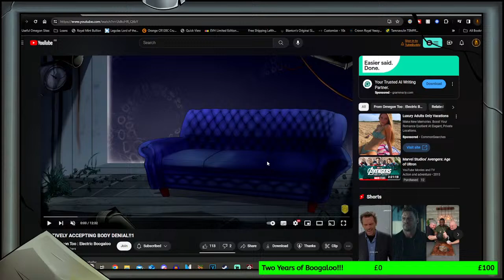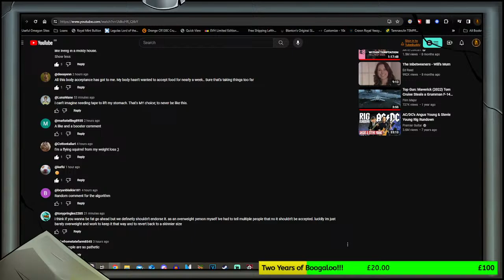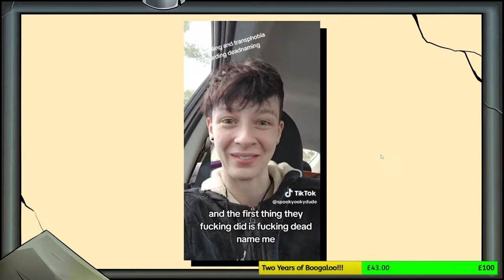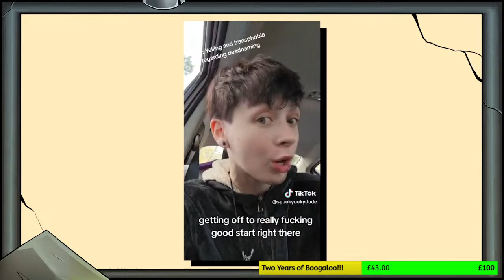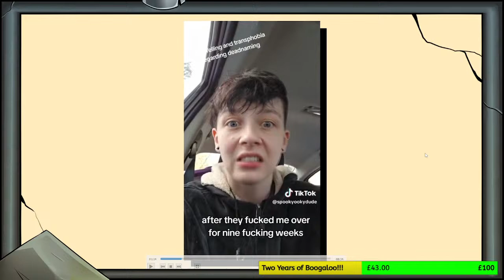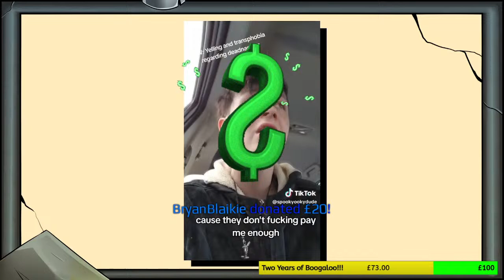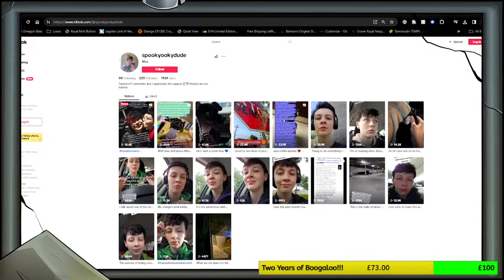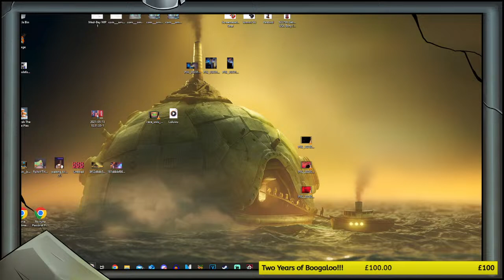TWO YEARS OF ELECTRIC BOOGALOO!!!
How are we still doing this?!